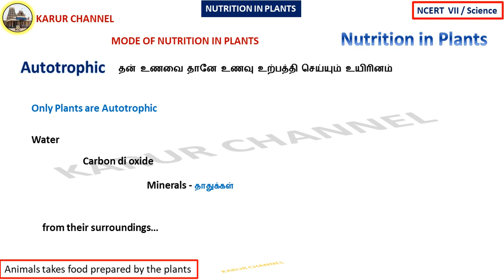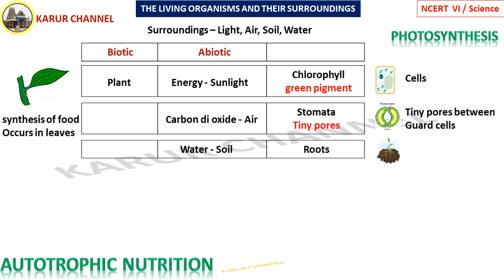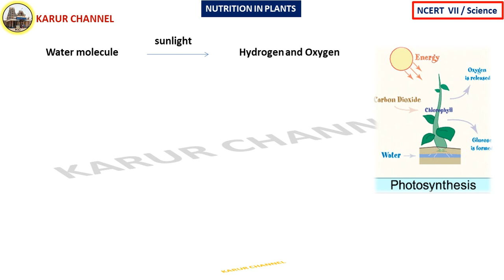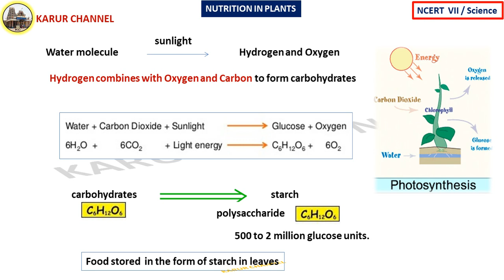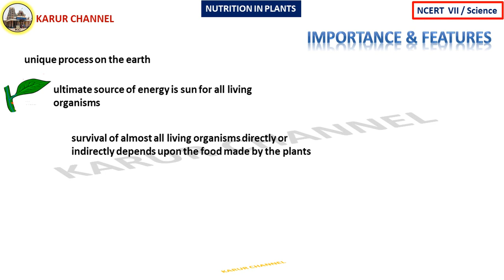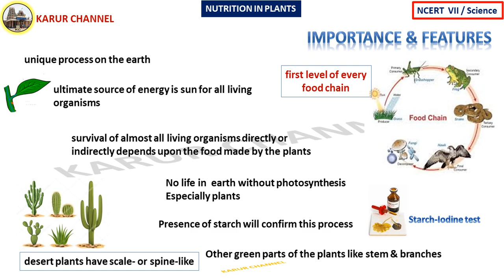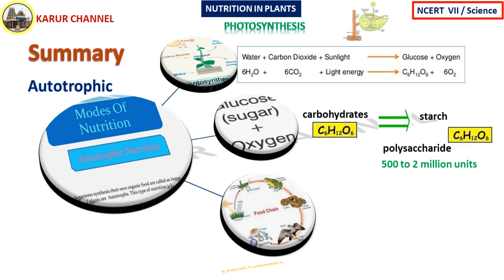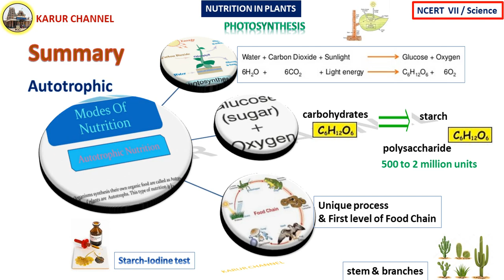NCERT - 7 / Science in Tamil / Chapter-1 / Nutrition in Plants / Part-03 / KARUR CHANNEL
NCERT   Class-VI
Subject : Science

PART-03
               Autotrophic Nutrition - Photosynthesis

Good Luck